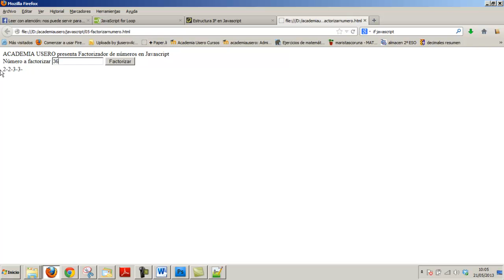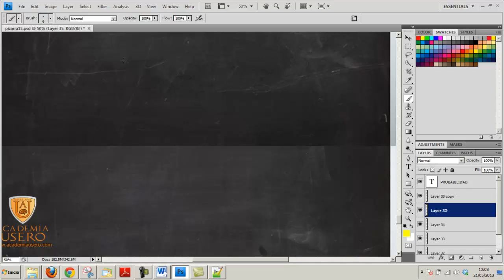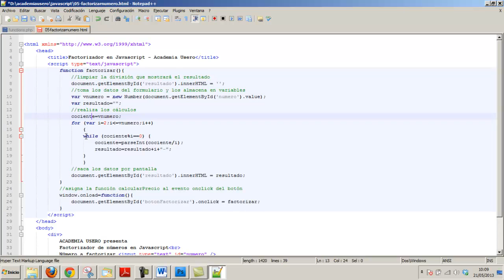Factorizar números en Javascript Bucles Programación Academia Usero Estepona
En este programa creamos un formulario que factoriza un número. Aprovechamos los conocimientos matemáticos de los alumnos en ESO para introducir el uso de bucles WHILE y FOR.